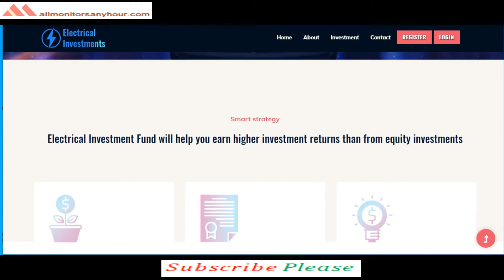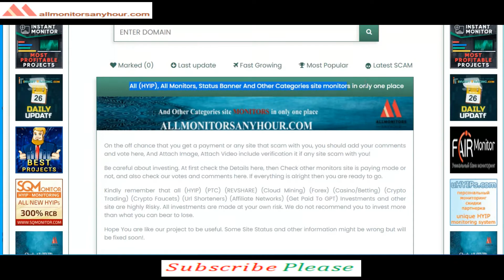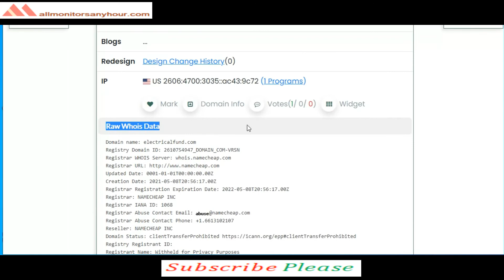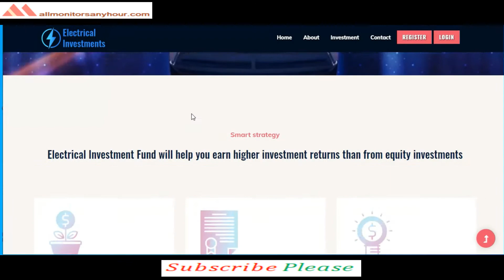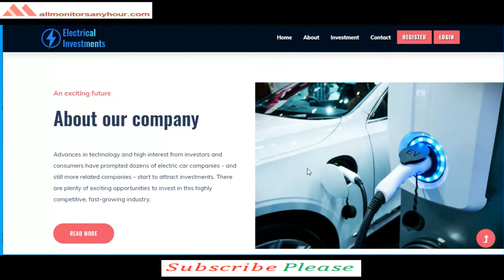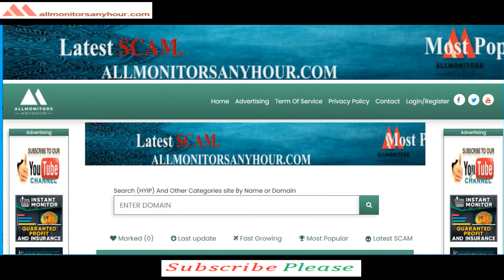electricalfund.com, Reviews Paying Or Not Paying ?